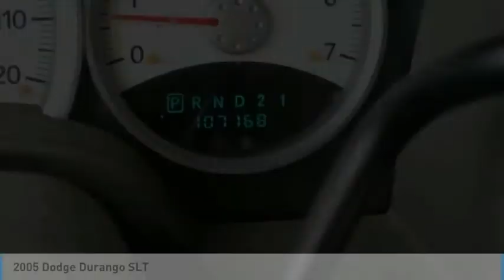2005 Dodge Durango Sanford FL 43656B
2005 Dodge Durango SLT - $6995

20inch wheels, backup camera, towing package running boards, keyless entry with alarm, tilt steering, cruise control, steering wheel controls. 2005 Dodge Durango SLTbrVehicle is sold AS-IS,due to age of vehicle.